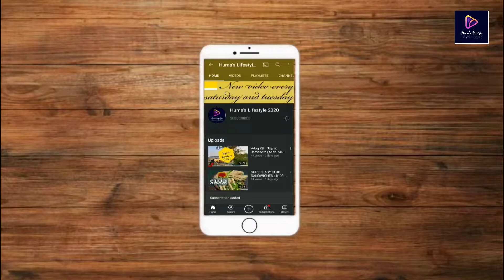Chicken Cheese Crepes Recipe ||Kids Lunchbox Special ||Yummy Snacks for evening